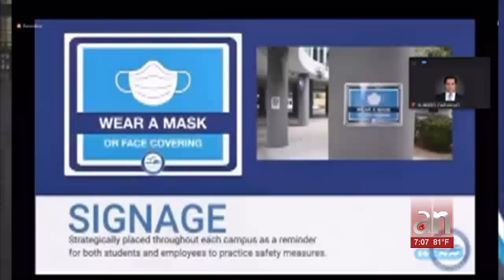Miami-Dade: Vuelta a las aulas sería el 30 de septiembre